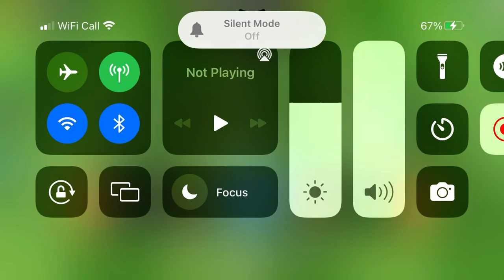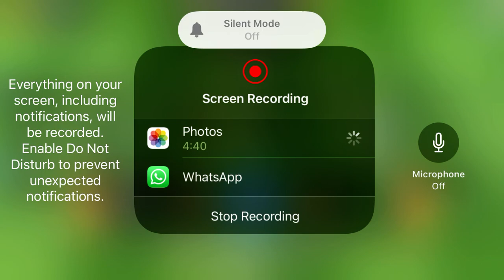Toon Cup - Football Game: No People On Our Side Are Weak!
We got this friends! Oh yeaaaah!!! 💪